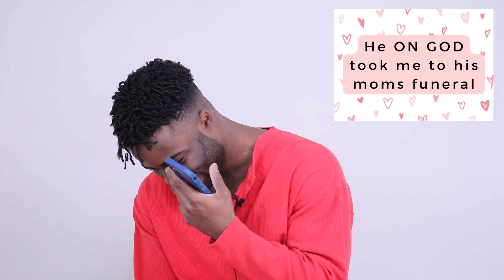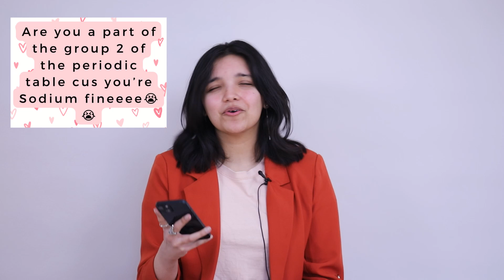The Varsity reads Love & Sex confessions from U of T students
We read your submissions to our Love and Sex confessions form, and folks, you had some SPICY things to share.